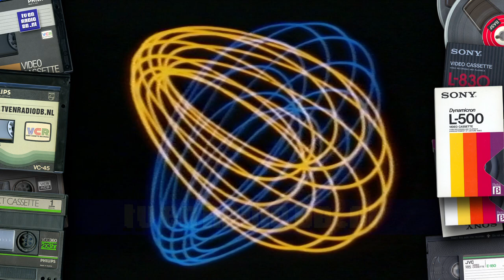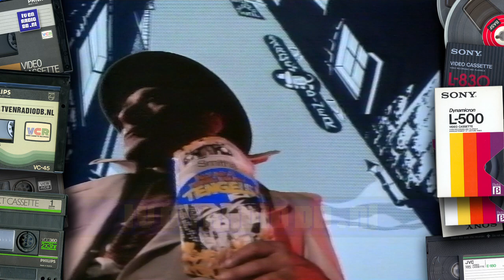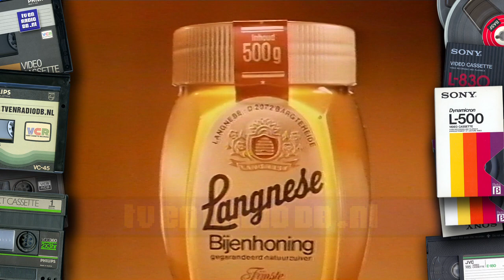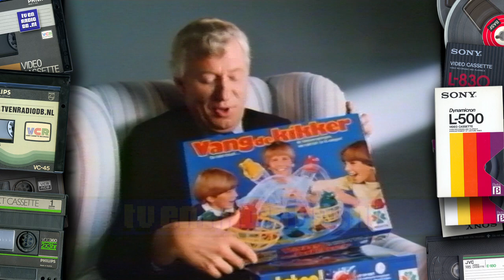TV: STER Blok (19861108, 1725, Nederland 1) | Loeki de Leeuw | Oude Reclame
Compleet STER Reclameblok, uitgezonden op 8 november 1986 om 17:25uur op Nederland 1.
Inhoud:
- Loeki de Leeuw intro
- John West
- Loeki de Leeuw
- Austin Metro (Ron Brandsteder)
- Troetelberen
- Loeki de Leeuw
- Smiths
- Philips compact disc
- Loeki de Leeuw
- Andy
- Loeki de Leeuw
- Langnese
- Selecta kwaliteitsspellen
- Loeki de Leeuw
- Brekkies